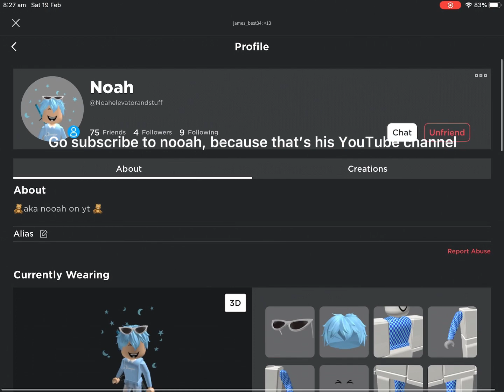Let’s take a look about this user Noah!